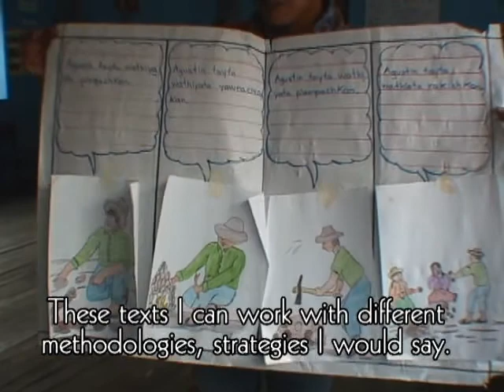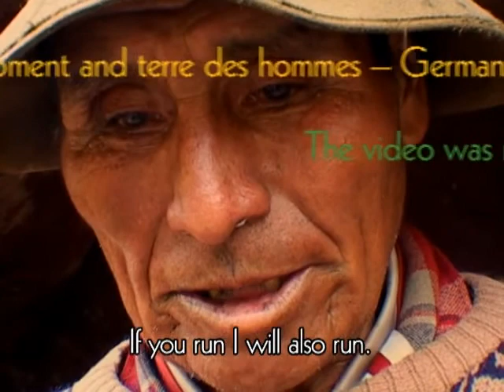Iskay Yachay - Two Kinds of Knowledge (Part 4 of 4)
What are schools for? To the campesinos of Cusco, Peru, education should provide the knowledge needed for life to flourish and for the strengths of ancestral times to be carried over to new generations. Produced by PRATEC.